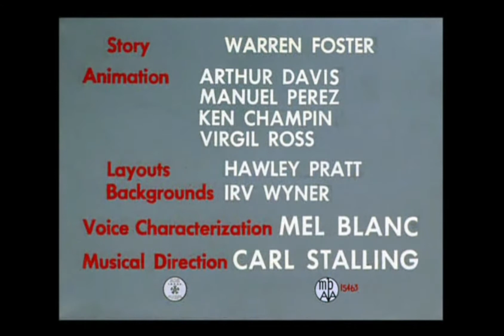Looney Tunes "Southern Fried Rabbit" Opening and Closing (Redo)